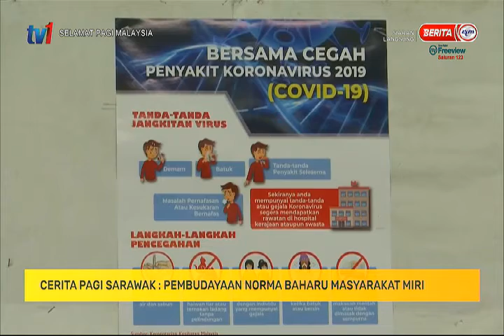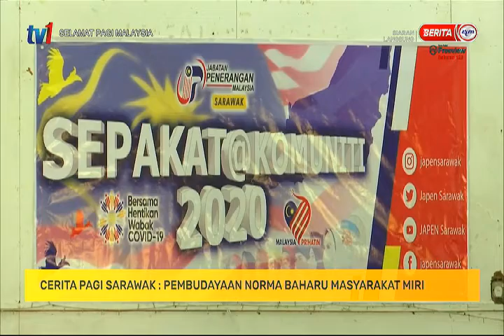21 NOV 2020 – SPM – CERITA PAGI - SARAWAK